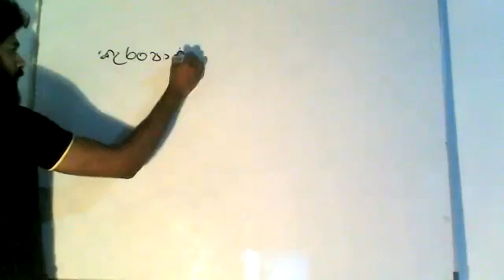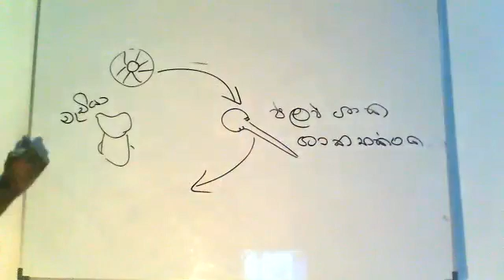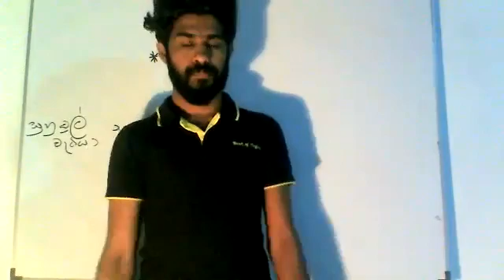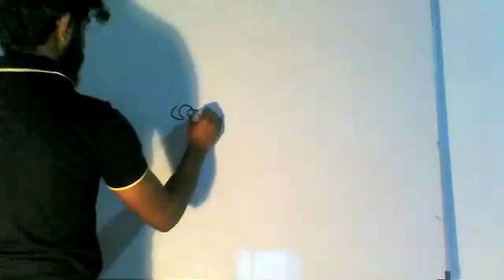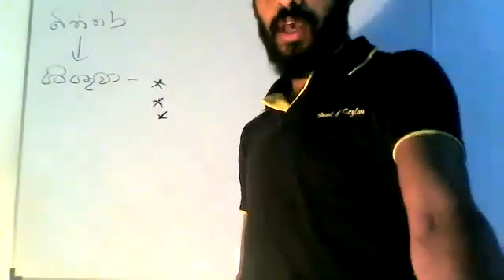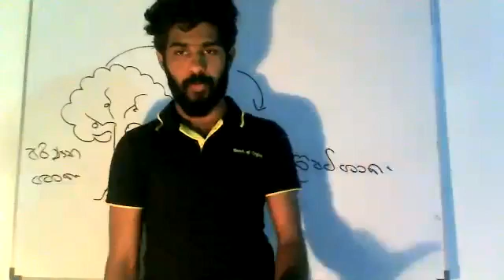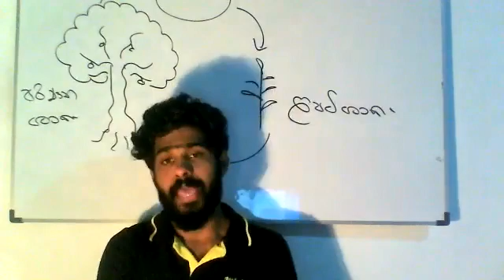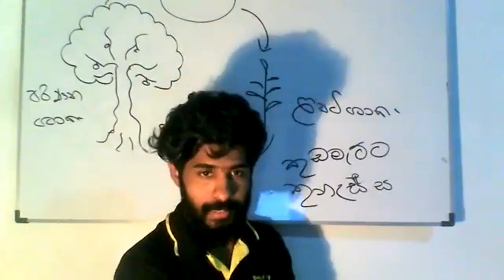ජීවීන්ගේ ජීවන චක්‍ර - 2 වන කොටස - 8 වන ශ්‍රේණිය